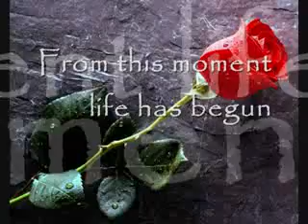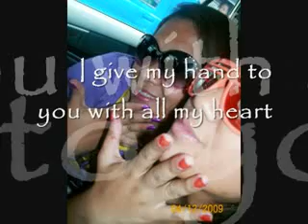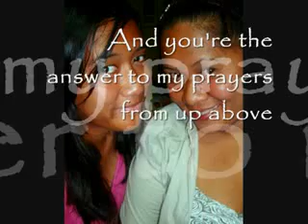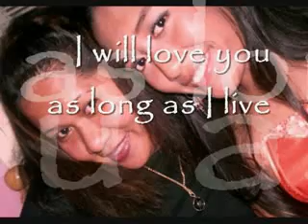From This Moment by Shania Twain [ LYRICS ]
for mommy michelle and ulyca...